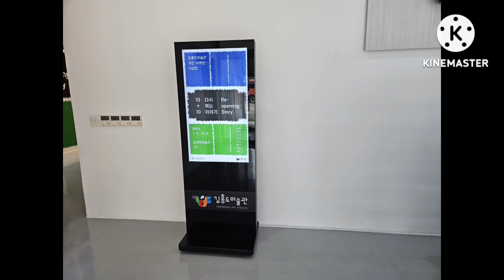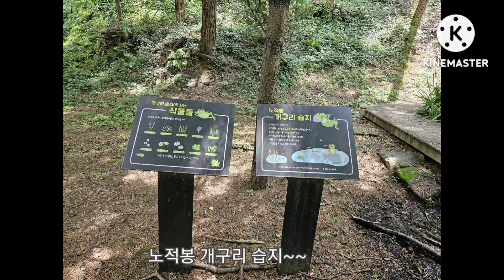박창근 "나는 사랑에 빠졌어요"~~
*김홍도미술관 노적봉공원~~